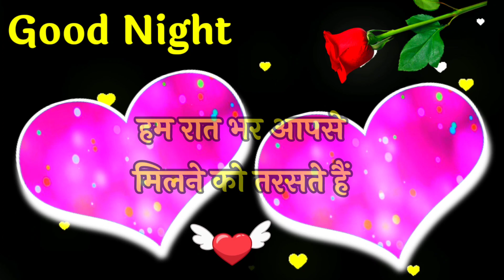Good night status 🌹 good night Shayari 🌹 good night 🌹 गुड नाईट शायरी